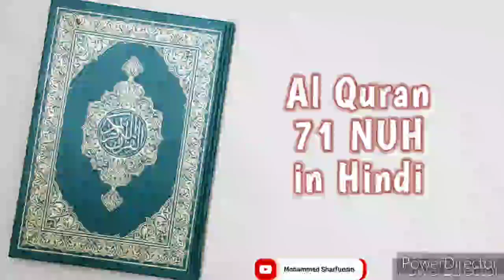071 Surah NUH _ Al Quran in Hindi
Al Quran in Urdu 👇🏼

Al Quran Arbi and Urdu Translation 👇🏼

Al Quran Arbi and Hindi Translation 👇🏼

Al Quran in Arbi  👇🏼

Al Quran Arbi and English Translation 👇🏼

Al Quran in Tamil  👇🏼